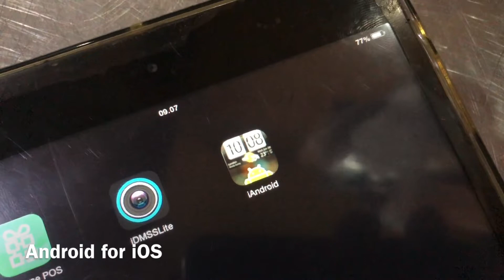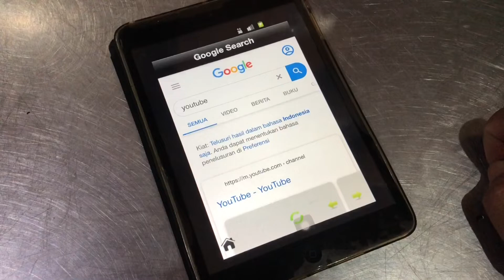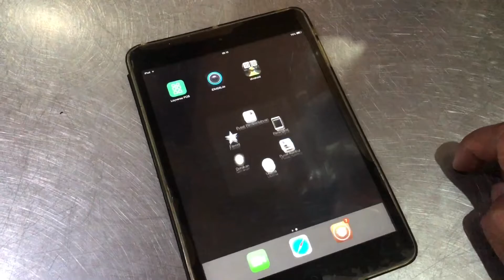Android for iOS - Test on iPad Mini 😱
test iandroid on cydia for ipad mini 1

link download app = open link video (check in the description of this video)